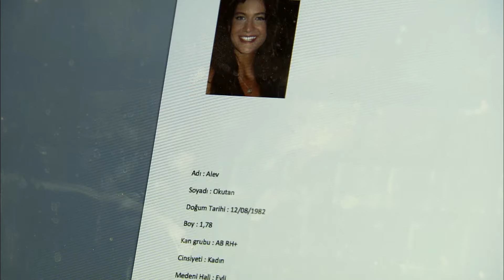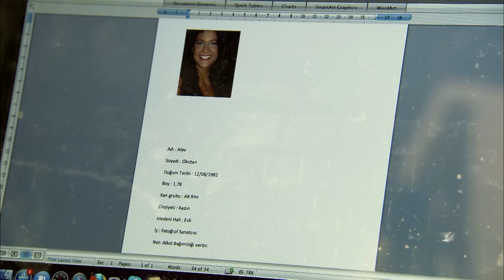¿Todavía tienes miedo? | El Engaño - Audio Español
El Engaño

Aylin y Selim tuvieron un matrimonio feliz. Durante su matrimonio, ella nunca dudó de Selim ni siquiera por un día. Nunca pensó que podría mentir ni siquiera por un día, nunca pensó que sería engañado. Hasta ese día... Hasta que su vida dio un vuelco con la noticia de un accidente aéreo... Entonces, ¿cómo será su "Final"?

Producción: Ay Yapım
Director: Uluç Bayraktar
Guión: Berkun Oya

ACTORES
Selim: Yiğit ÖZŞENER
Aylin: Nehir ERDOĞAN
Ali: Erkan CAN
Alev: Berrak TÜZÜNATAÇ
Halil: Engin Altan DÜZYATAN
Kudret: Uğur POLAT